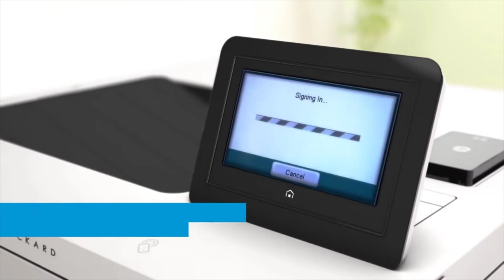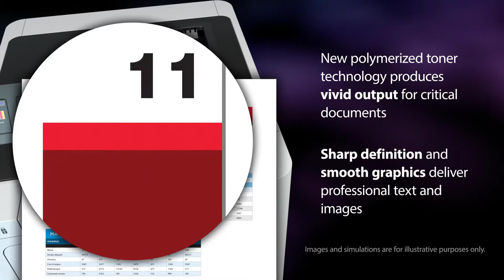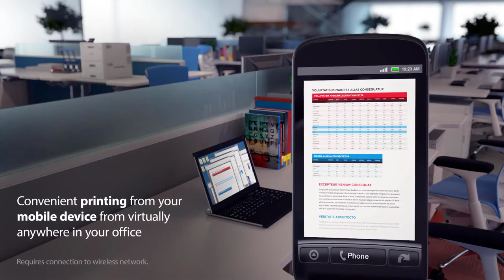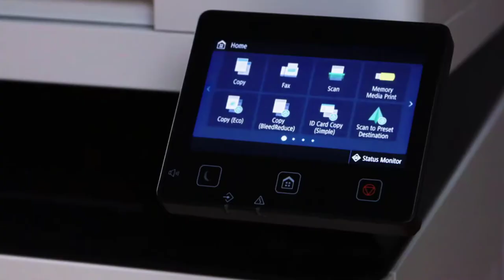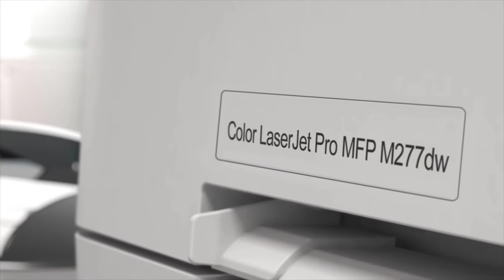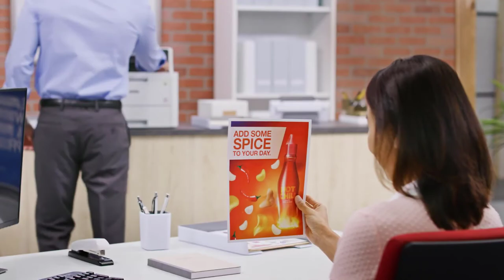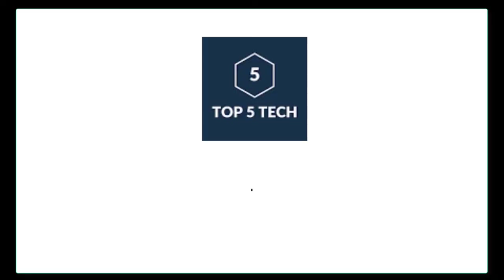Top 5 Best Color Laser Printers in 2022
In this video we shared top 5 best color laser printers.

5 ► HP LaserJet Enterprise Multifunction Printer
Amazon US
4 ► Brother Business Color Laser Printer, HL-L8360CDW
Amazon US
3 ► Canon imageCLASS MF644Cdw
Amazon US
2 ► HP Color LaserJet Pro Multifunction
Amazon US
1 ► Brother MFC-L8900CDW Business Color Laser All-in-One Printer
Amazon US

best color laser printer all in one for small business,
best color laser printer and scanner for home use,
best color laser printer with scanner for home use,